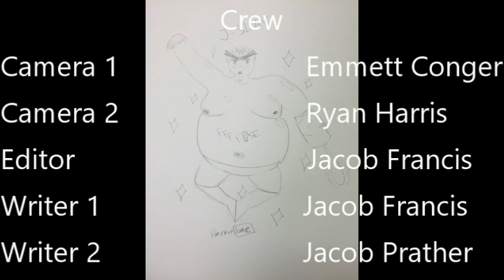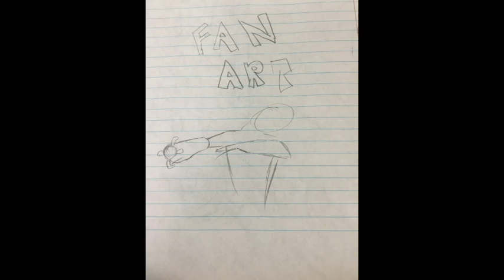Super Mega Ultra Prefix Arm Cannon Z Episode 2 "The Date"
Our hero Susinari goes on his first date with someone special.